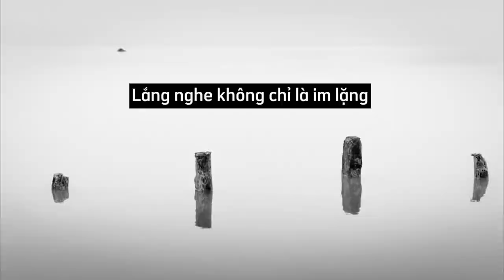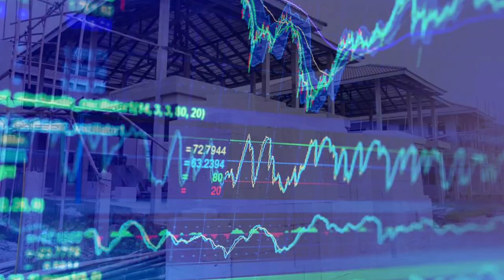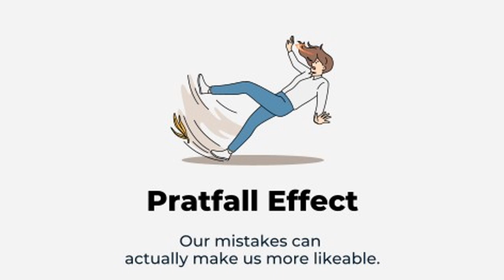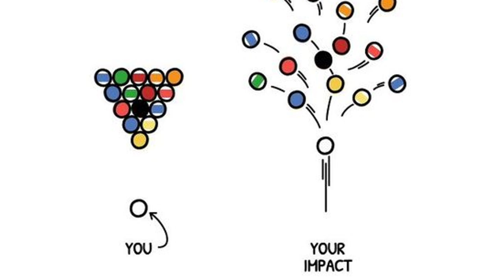Làm sao để giao tiếp tốt?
Timeline:
01:03 Tập trung vào ngôn ngữ cơ thể
02:08 Nghệ Thuật khen ngợi
2:59 Lắng nghe chủ động
3:51 Story telling để kết nối, tạo cảm hứng
4:40 Cân bằng giữa sự ấm áp & năng lực
5:53 Sức mạnh của Tên gọi - nhớ tên của người mới quen
7:00 Thực lòng quan tâm đến người khác - lắng nghe tích cực
7:46 Duy trì cuộc đối thoại
8:29 Chấp nhận sự không hoàn hảo - Pratfall
9:30 Hiệu ứng Pratfall- hiện tượng tâm lý
10:18 Nói về người khác một cách tích cực
10:54 Khẳng định sự độc đáo của bản thân
12:10 Để lại một kết thúc ấn tượng

2livesimple means to live a simple life.